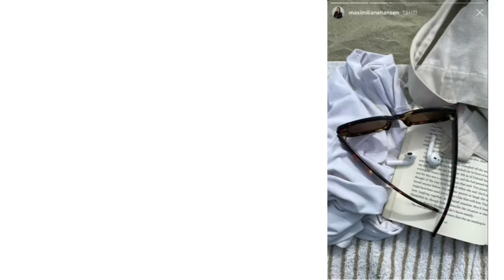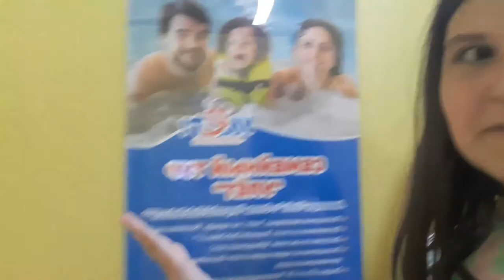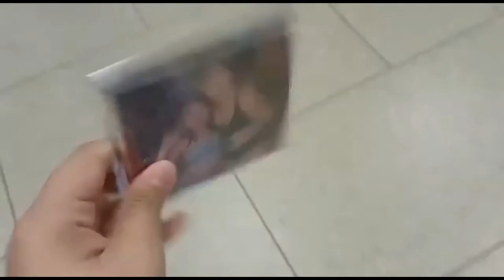влог | едем в аквапарк🌊 | Sofia Fedorova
Привет ребята! В этом видео мы с семьей поехали в аквапарк Улёт | Ульяновск! Этот влог очень интересный поэтому смотрите до конца!

💋Как меня зовут? Софья
💋Сколько мне лет? 12 лет (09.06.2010)
💋В каком я классе? закончила 6
💋Где я живу? Ромоданово | Мордовия
💋На что снимаю? SumsungA10 или Panosonik45.